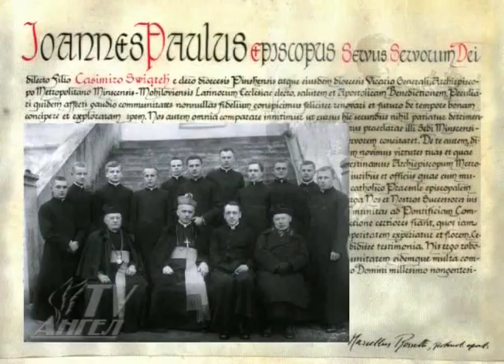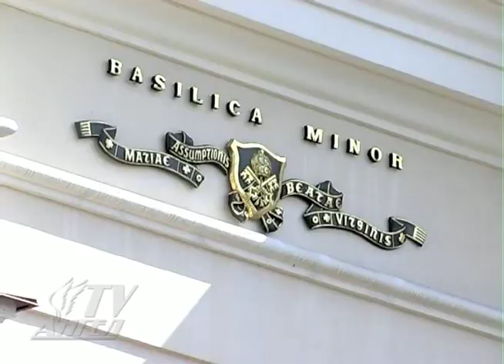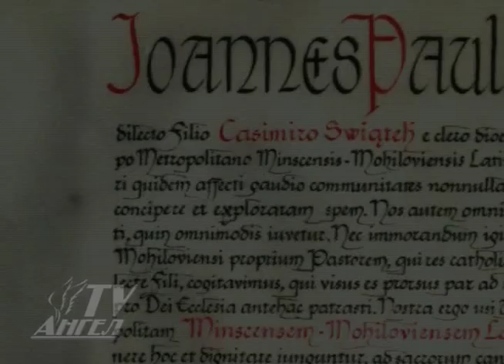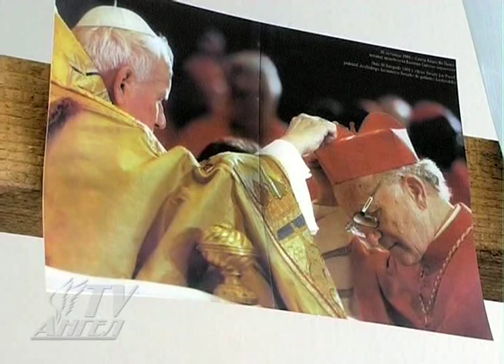70 годдзе служэння кардынала Свёнтка